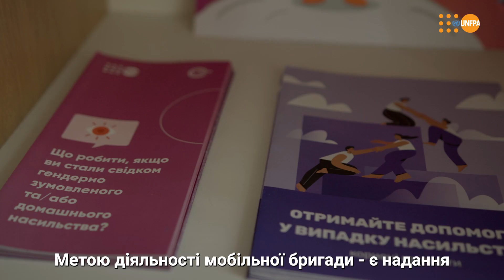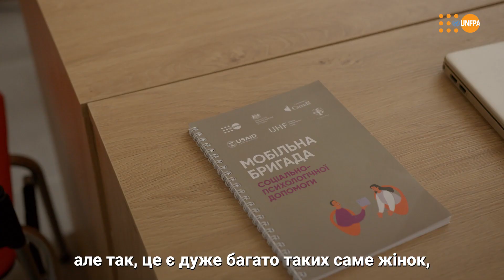Попри обстріли та руйнування: як працює мобільна бригада у Харкові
Харків – місто, яке постійно потерпає від російських обстрілів. Попри жахи війни та руйнування, мобільна бригада соціально-психологічної підтримки UNFPA продовжує працювати у місті та допомагати постраждалим від гендерно зумовленого насильства.

З вересня 2022 року ця мобільна бригада надала вже понад 5000 консультацій та продовжує допомагати тим, хто потребує.

“Для мене дуже важливо працювати в мобільній бригаді, тому що це можливість допомагати людям та місту, в якому я проживаю”, – розповідає Олена Кузнєцова, психологиня Мобільної бригади

Як працює мобільна бригада у Харкові та як знаходить сили допомагати іншим? Дивіться у відео.

Мобільна бригада у Харкові працює за підтримки Гуманітарного Фонду для України. Звернутися по допомогу до Харківської мобільної бригади можна за номером: 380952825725